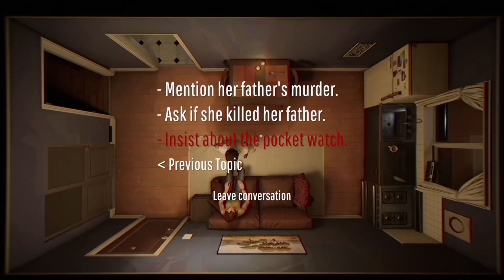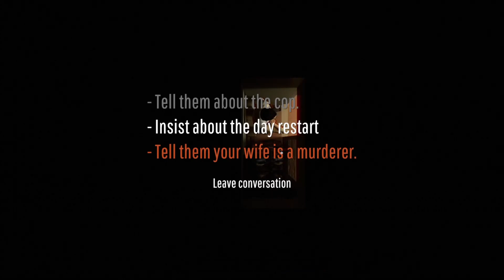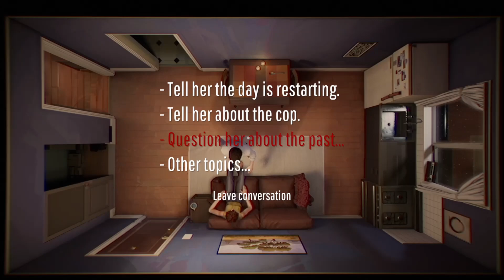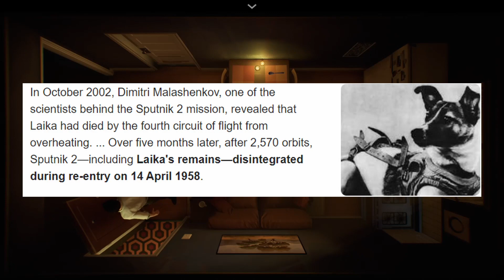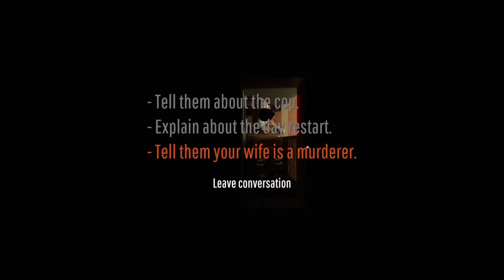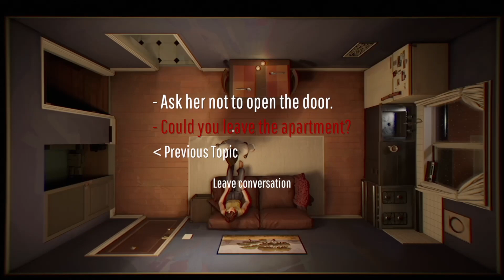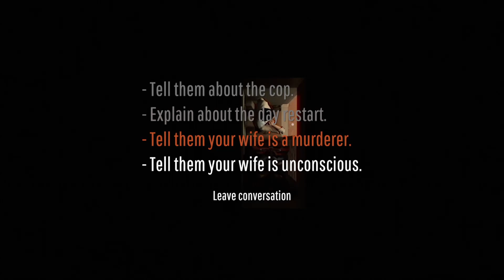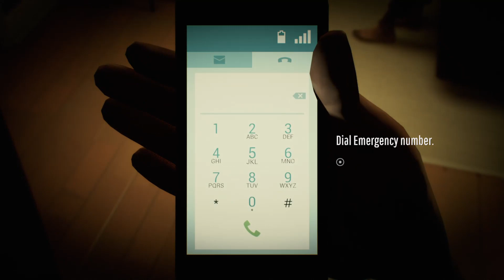But Can You Flush It Though? - Twelve Minutes : Part 2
Hi, welcome to our playthrough of mindbending groundhog day simulator, Twelve Minutes! ! Today we almost completely disregard the game and talk about grapes!

Super Game Time on TikTok? (Wait, we have a TikTok? Yes! Who,Us? Yes!)